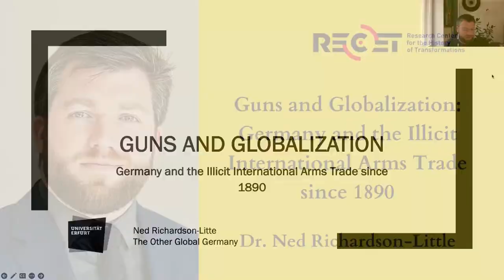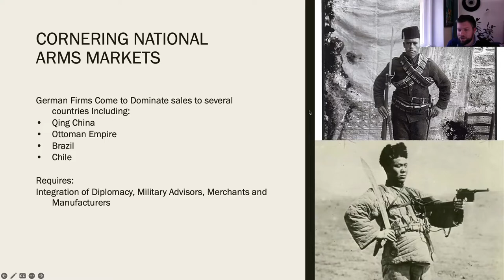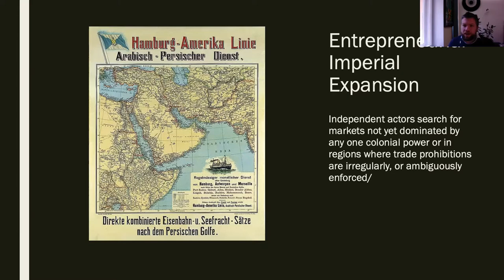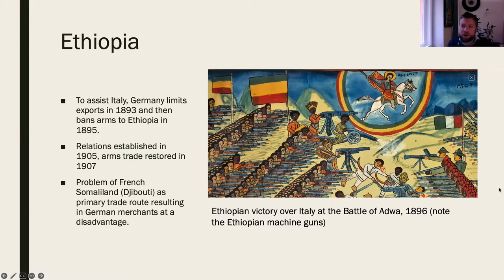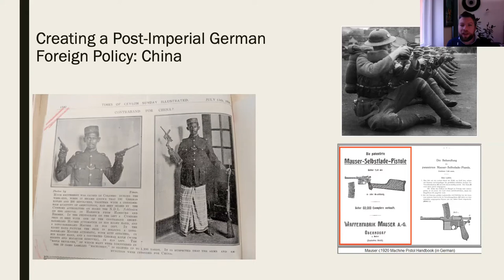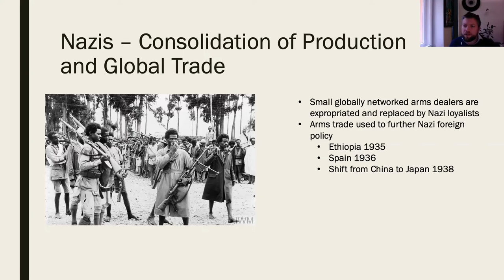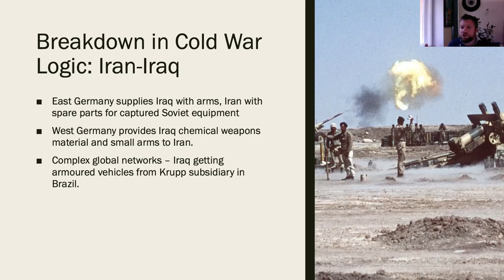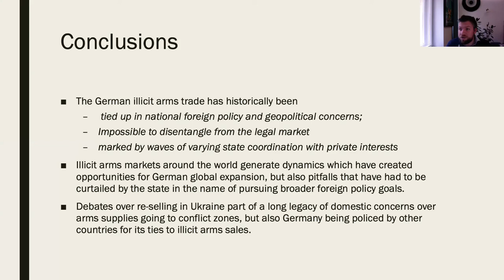Ned Richardson-Little: Guns & Globalization. Germany & Illicit International Arms Trade since 1890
Germany has recently come under criticism for its reluctance to provide arms to Ukraine following the Russian invasion and its legal safeguards against arms trafficking have been decried as outmoded and overly rigid. For more than a century, however, Germany has more traditionally been criticized for its role in the proliferation of small arms trafficking around the world. In the late 19th century, the modernization of European armies generated a huge market for used arms, particularly to colonial hinterlands in Africa, the Middle East and Asia. Imperial Germany was a colonial latecomer, but also major producer of arms - via producers such as Krupp and Mauser - which were intent on expanding their global reach as were German merchants who profited from the sale of out of date and obsolete arms sold on by the military to fund the purchase of new technology. The German state pursued a double strategy of promoting arms control including international treaties and an international naval blockade of East Africa when these weapons threatened its colonial interests, but Berlin also backed German merchants seeking to run guns past British, French, Italian and Spanish authorities in North Africa, Ethiopia, and the Middle East, far from German colonial possessions. In 1919, the Versailles Treaty banned the production of military arms on German soil. But once again major manufacturers found loopholes to continue production at home and abroad and German merchants shipped surplus arms from the war to conflict zones around the world, in particular China. Since then, various German states directly engaged in arms deals directly, or tacitly condoned trafficking via arm’s length entities, international dealers and other intermediaries. The lines between state sanctioned commerce and illicit traffic have often been blurred both on purpose but also because historical sources are necessarily problematic and incomplete and media coverage of this topic tends towards the sensational. However, studying the arms trade, both licit and illicit, provides an alternative view to Germany’s political and economic globalization.

Ned Richardson-Little is a Freigeist Fellow at the Department of History at the University of Erfurt. He leads the Volkswagen Stiftung funded research group “The Other Global Germany: Deviant Globalization and Transnational Criminality in the 20th Century,” and is currently working on a project examining German state policy towards international control and prohibition regimes surrounding arms and narcotics from the Kaiserreich to the Nazi era. He completed his PhD at the University of North Carolina at Chapel Hill and previously held a post-doc at the University of Exeter. His first monograph The Human Rights Dictatorship: Socialism, Global Solidarity and Revolution in East Germany, was released with Cambridge University Press in 2020.